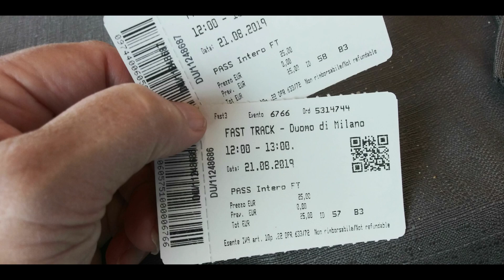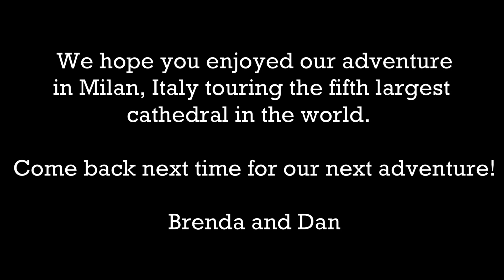The Fifth Largest Cathedral in the World, Duomo di Milano aka Milan Cathedral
Come take a tour in the heart of Milan, Italy with us as we visit Duomo di Milano aka Milan Cathedral.  The Gothic-style cathedral is the fifth largest cathedral in the world.